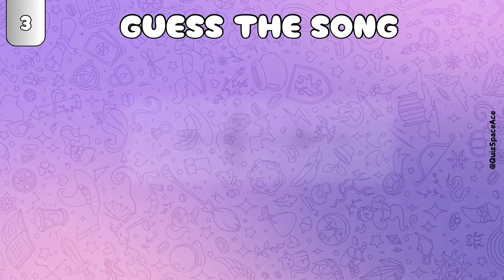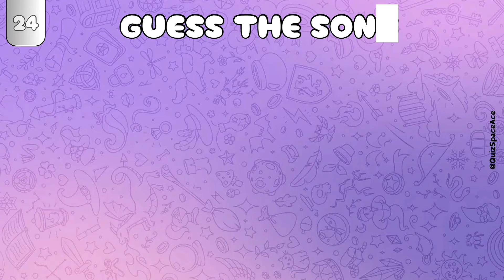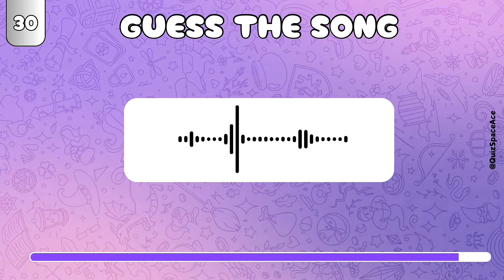Guess 30 BTS Songs in 5 Sec | BTS QUIZ💜🫰(Part - 1)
Welcome to BTS Quiz Challenge, can you guess the BTS songs? If Yes, Get ready for this exciting challenge!